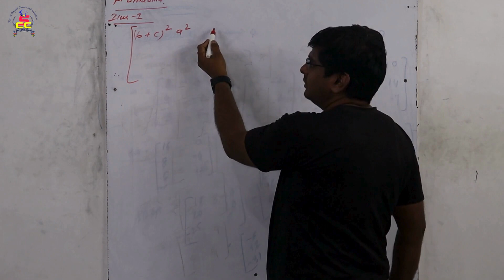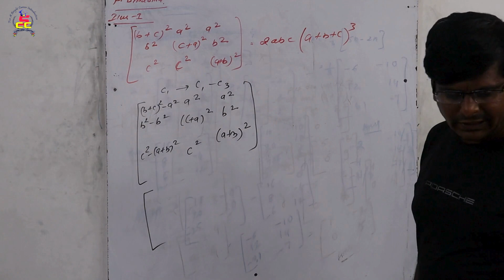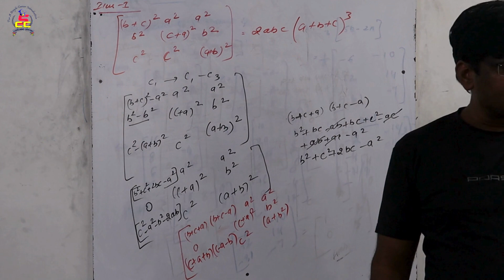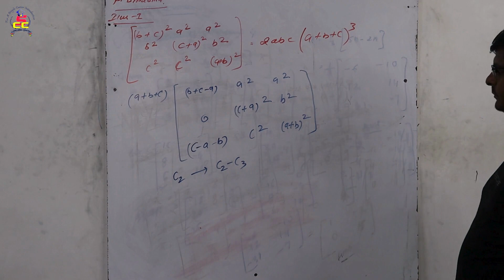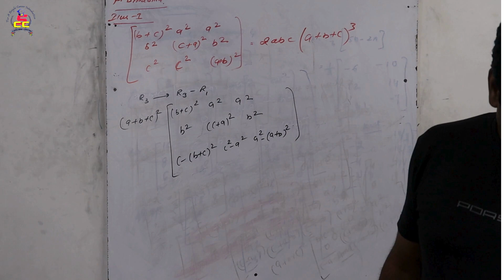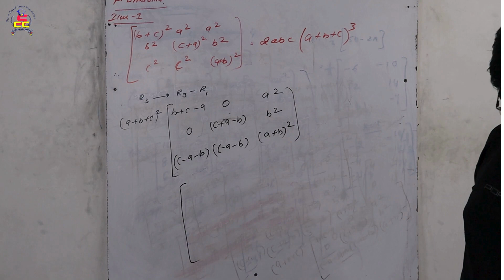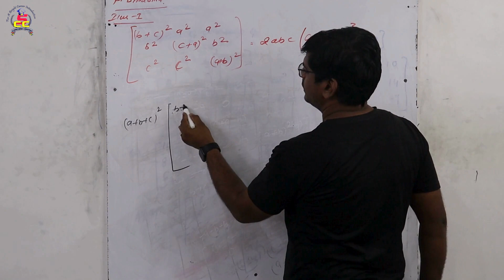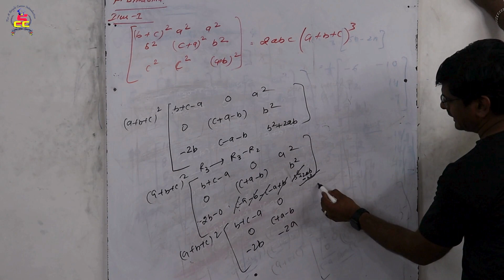Mathematics l Polytechnic Diploma Engineering l Chapter-1 (Matrix) part8 with Avinash Sir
Mathematics l Polytechnic Diploma Engineering l Chapter-1(Matrix) part8 with Avinash